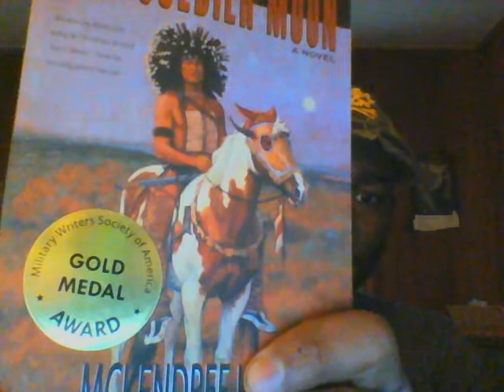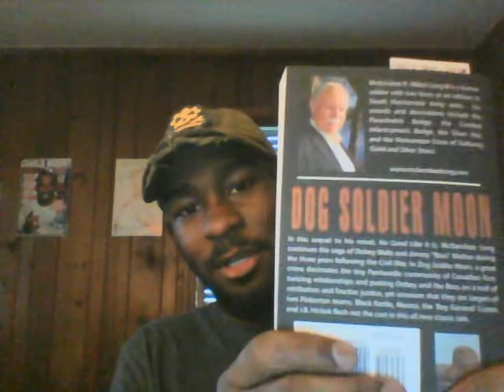Back from the Gun Show 12/13/2015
Just a few things, including my first 9mm, a Browning H-Power!! Check it out